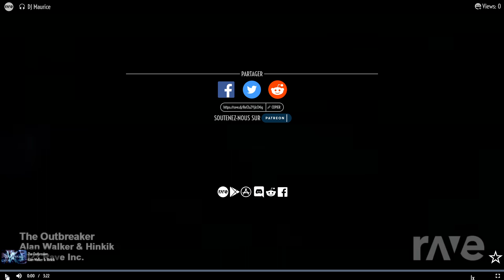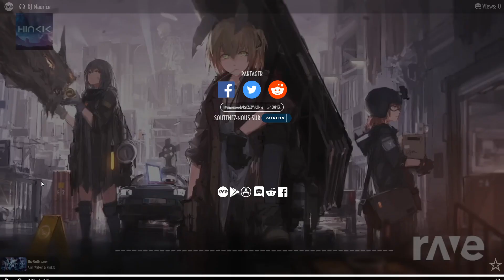Hinkik - Outbreaker / Alan Walker - The Spectre [Mashup] | RaveDJ